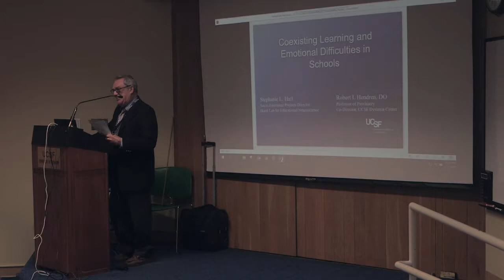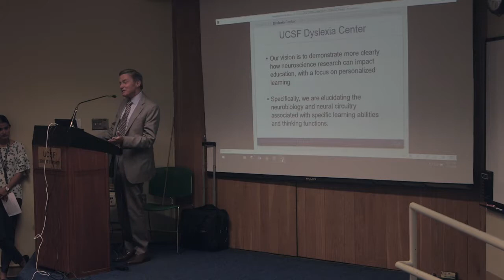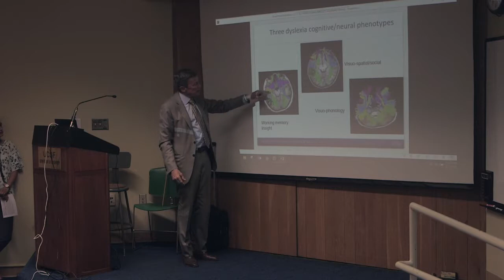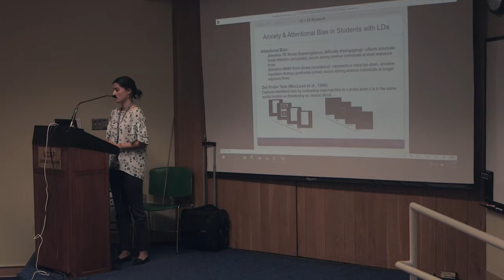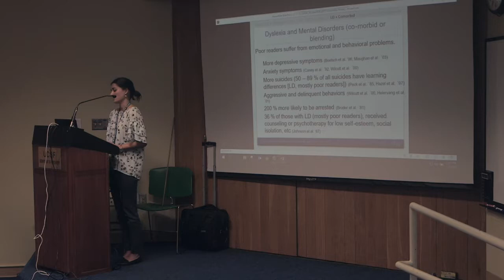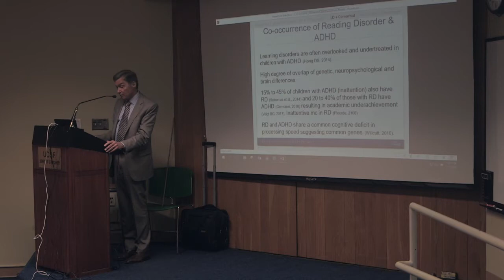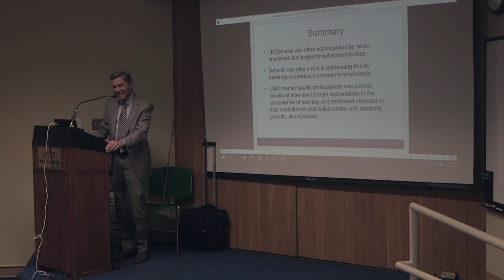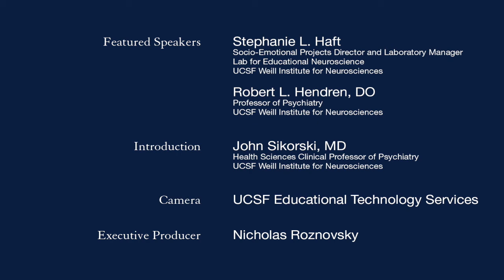Recognizing Learning and Emotional Difficulties in Schools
UCSF's Stephanie Haft and Robert Hendren, DO, talk about the socio-economic challenges and existing comorbidities surrounding individuals with learning difficulties. (January 17, 2018)